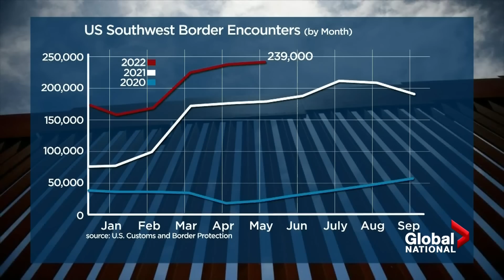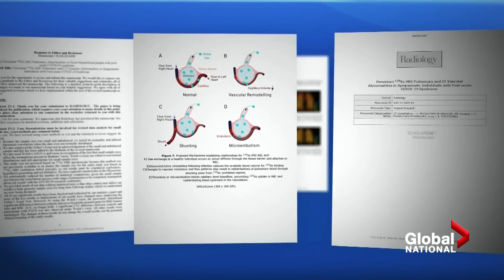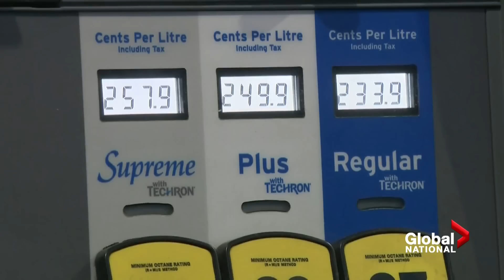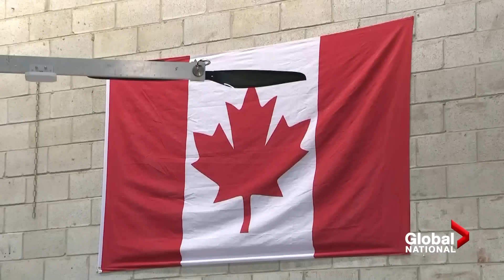Global National: June 28, 2022 | Inside the Ukrainian mall decimated by Russian missiles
The search for survivors continues after a Russian missile attack destroyed a shopping centre in Kremenchuk, Ukraine, killing at least 18 civilians and wounding 60 others. Seán O'Shea reports from the scene with an up-close look at the devastation, as new video of the terrifying attack emerges.

Prime Minister Justin Trudeau has arrived in Madrid for the NATO summit to discuss how the alliance can improve its strategy against Russia's increased aggression. As David Akin reports, that's renewing pressure on Canada for a bigger contribution.

After successfully battling a second bout of cancer, British Columbia Premier John Horgan has decided he will not seek re-election. Richard Zussman explains how long Horgan plans to stay in office, and the timing of his announcement.

There's damning new testimony from the January 6th hearings from a aide to former White House chief of staff Mark Meadows. Cassidy Hutchinson has given her own account of the chaos behind the scenes during the U.S. Capitol riots. Jackson Proskow looks at her accusations that Trump knew the violent mob was armed, and what he allegedly did in the presidential limo when he learned he wasn't being taken to the Capitol.

The mystery of long COVID has long puzzled doctors and frustrated patients. Now a group of Ontario researchers may have found a vital clue that could lead to some answers. Jamie Mauracher explains the abnormality discovered in some long COVID patients.

Plus, a vast majority of Canadian drivers say they're worried they won't be able to afford the cost to fill up at the pumps this summer as record gas prices continue to climb, according to the results of a recent survey. Anne Gaviola has more.

And NASA is hoping the launch of a small but special satellite from New Zealand will help navigate its return to the moon. Ross Lord explains the critical role of the CAPSTONE orbiter.